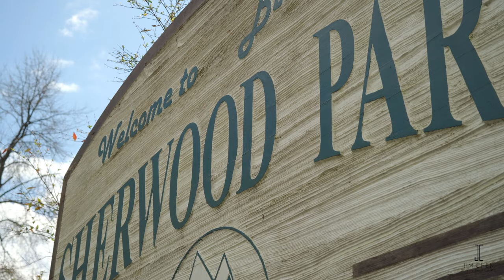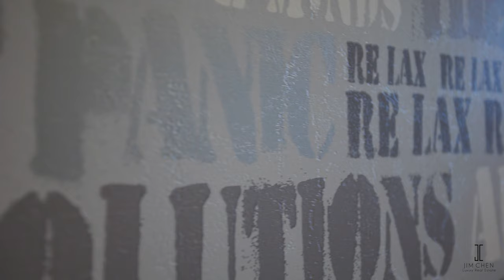Spectacular designer home in North Vancouver — 655 Fairway Drive, North Vancouver, BC.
for more of our listings!